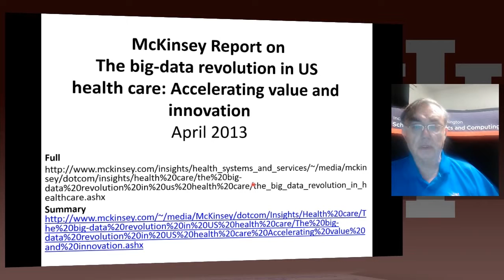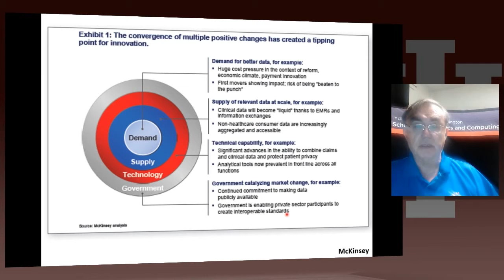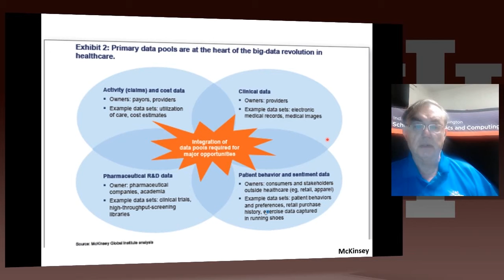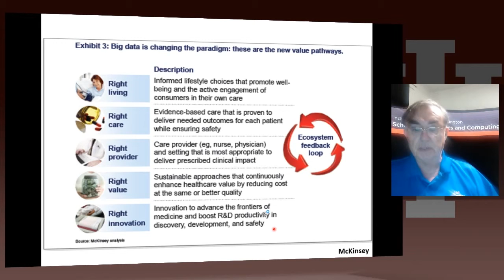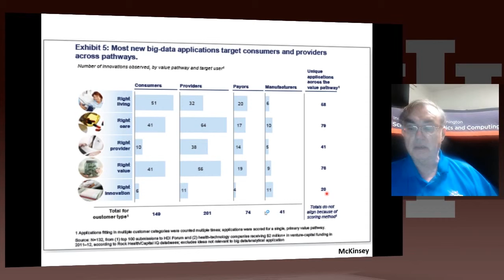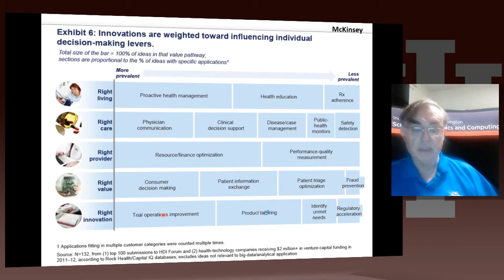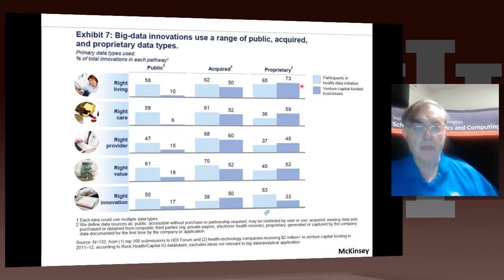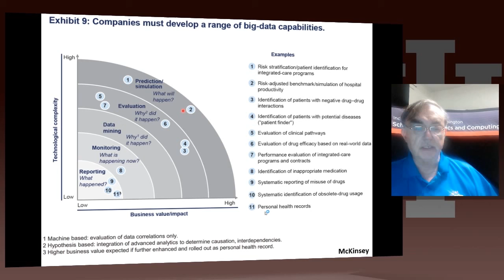IU X Informatics Unit 27 Health 2 McKinsey Report on the big data revolution in US health care 720